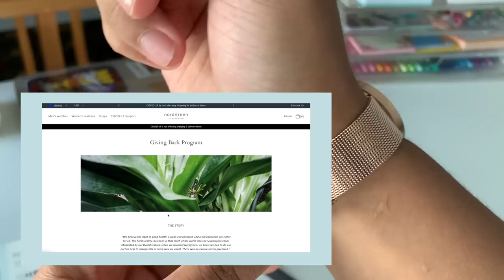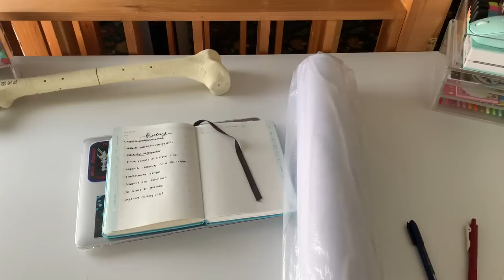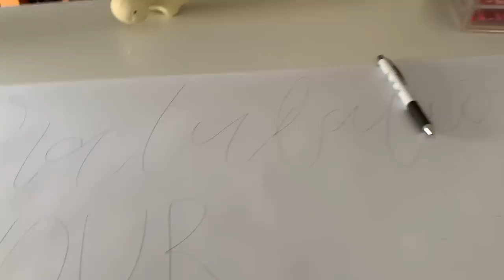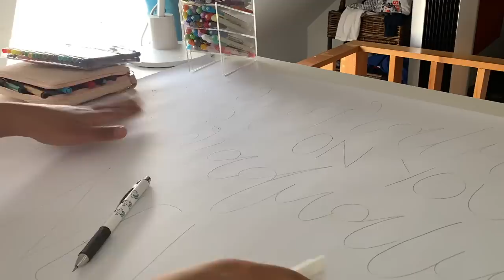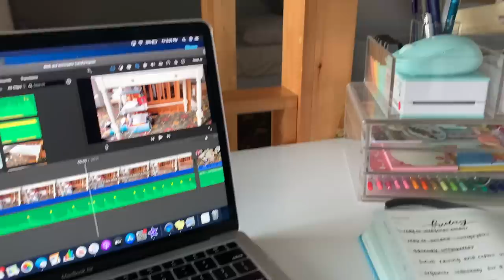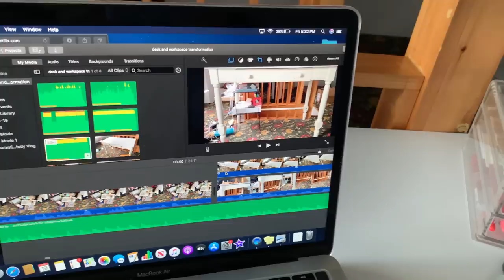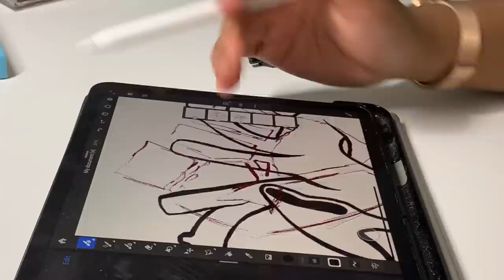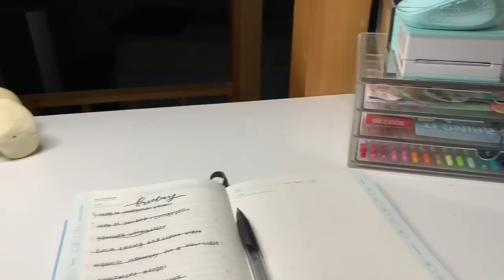get productive with me: vlog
FAQ
I am 16 years old and a junior in high school (year 11)

What classes do you take and what are you studying for?
I take honors Pre Calc, AP Biology, AP Language and Composition, AP US History, Medical Interventions, Guitar, honors Physics, and Health. I am currently not having a fun time lol I finished taking and studying for my AP exams, and I'm studying for the SAT/ACT while preparing for college apps!

I am half Filipino and half Afro-Caribbean. I live in New York City.

What editing softwares/apps do you use for your videos?
iMovie on my MacBook Air
VLLO on my iPhone XR
They are free bc I am broke af. I will film an in depth video.

What editing softwares/apps do you use for your thumbnails?
Picsart and phonto on my phone.

my iPhone XR and a mason jar with a box and stapler inside to balance my phone so it can act like a tripod bc I am broke af.

What Music do you use?
I literally search up "uncopyrighted music" on YouTube to find some good ones. I lean towards music with soft lyrics for clips where I am talking, and lo fi  for timelapses. Or I go through the iMovie sound effect library. They actually have some decent ones.
Some “aesthetic uncopyrighted music” videos that may be helpful